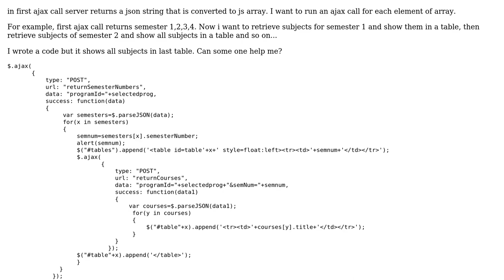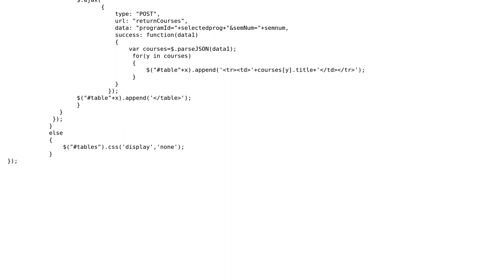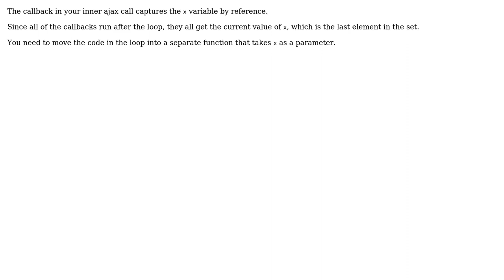Nested AJAX Calls (2 Solutions!!)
Nested AJAX Calls

With thanks & praise to God, and with thanks to the many people who have made this project possible! | Content (except music & images) licensed under CC BY-SA | Music | Images & others | With thanks to user SLaks user mysterious user Gus and the Stack Exchange Network Trademarks are property of their respective owners. You are responsible for your own actions.